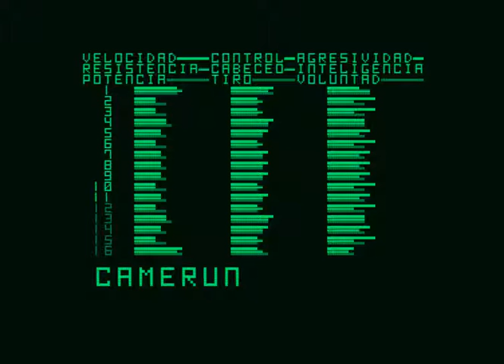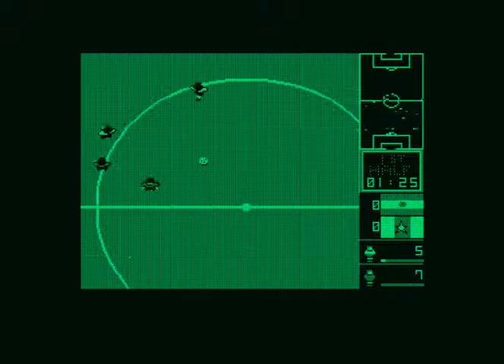Mundial de Fútbol - Amstrad PCW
Mundial de Fútbol - Amstrad PCW - Opera Soft - 1990
Recorded with CP/M Box